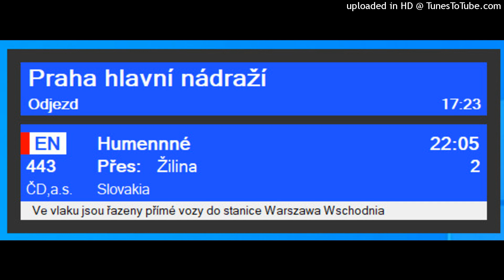INISS - EN 443 Slovakia